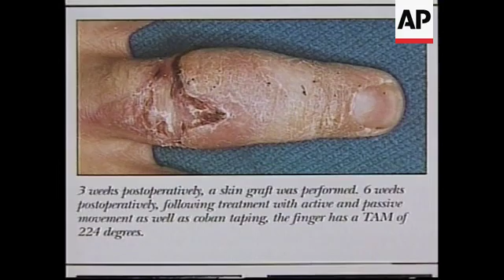USA: DOCTORS STILL RELYING ON LEECHES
(26 Jul 1999) English/Nat

Medicine has advanced in incremental leaps and bounds this century, but there are some ancient medicinal techniques that just can't be improved upon.

As we head into the 21st century, doctors have come to rely on leeches again - not for bleeding patients, but to keep blood flowing to re-attached limbs.

It's a slimy job, but somebody's got to do it.

Hirudo Medicinalis may look slimy and disgusting but these European leeches perform a medical miracle - even in today's world of advanced medicine.

Their ability to suck trapped blood out of a re-attached limb helps many patients retain a body part they might have lost.

Marie Bonazinga is the president of a medical supply company.

A few years ago, she began receiving calls from microvascular surgeons looking to buy medicinal leeches.

SOUNDBITE (English):
"My reaction was 'Okay leeches, I'm sure we can help you there,' and we got back to them."
SUPER CAPTION: Marie Bonazinga, President, Leeches U.S.A, Ltd.

Leeches are used to stop blood from pooling and restore circulation after patients have undergone skin grafts and reconstructive surgery.

The leech, with its three jaws and 300 tiny teeth, can suck blood until nearly 10 times its own bodyweight.

But just sucking out the blood is not enough.

When the leech is removed, it leaves behind an anti-coagulant, or blood thinner, which allows blood drainage to continue.

SOUNDBITE (English):
"They've been using it for a long, long time. It's not something that came into vogue or went out of vogue.  It's been something that's been time honored and ever since the advent of microvascular surgery people have relied on leeches for vascular congestion and free flaps.
SUPER CAPTION: Dr. Erik Genden, Microsurgeon, The Mount Sinai Hospital

When a person loses a limb, say a finger, microsurgeons reattach the lost limb - which in surgical terms is called a flap.

The problem is the body still pumps blood to that area even though blood vessels haven't healed enough to push blood back out.

This is where the leeches come in.

When placed on a wound leeches suck the trapped blood out and keep flaps alive.

Despite the many benefits, surgeons are not surprised to find their patients squeamish when first approached about leech therapy.

SOUNDBITE (English):
"At first they don't usually handle it too well, but when they see how well these little critters work, then the fact that the survival of their flap oftentimes depends on it, they're pretty accepting."

Leeches U.S.A. sells more than 20-thousand leeches a year at nearly seven dollars apiece.

Some of the world's greatest surgery programmes, like that at The Mount Sinai Hospital, rely on leeches as a last ditch effort to save a severed limb.

These particular leeches, which only feed on mammals and have more anticoagulant than any other leech, are well loved by the people who sell them.

SOUNDBITE (English):
"Well, they're a unique animal. They're so specialised. They have learned throughout the milleniums actually how to bite painlessly, discreetly, because they need 35 to 45 minutes to feed and a meal doesn't come around every day."
SUPER CAPTION: Rudy Rosenberg, Co-owner, Leeches U.S.A. Ltd.

Neighbours near the headquarters of Leeches U.S.A. may fear a giant escape by the creepy crawlers, but they need not worry.

Since the leeches need water to travel, an escaped leech is basically a dead leech.